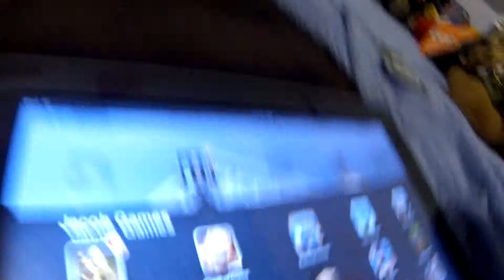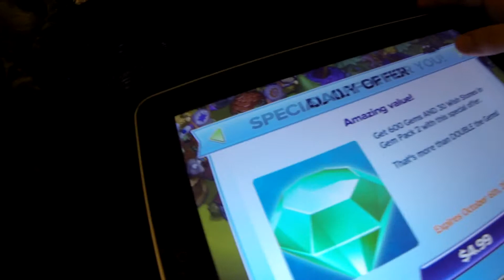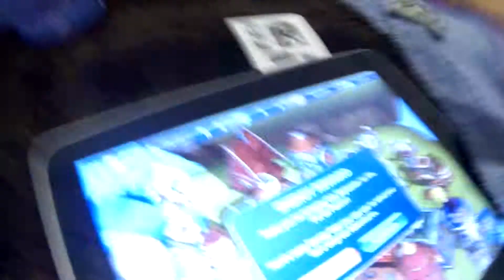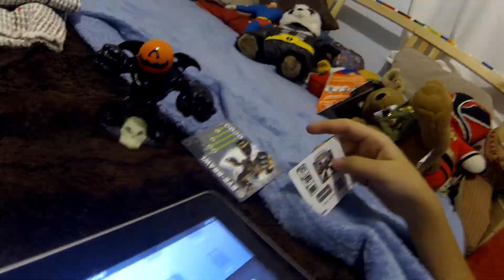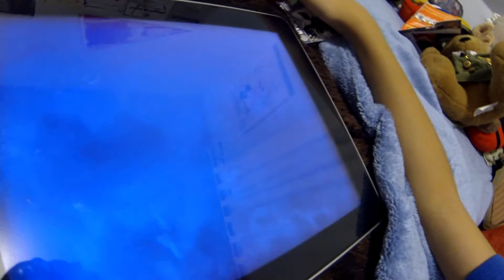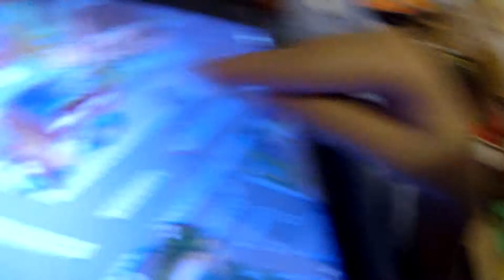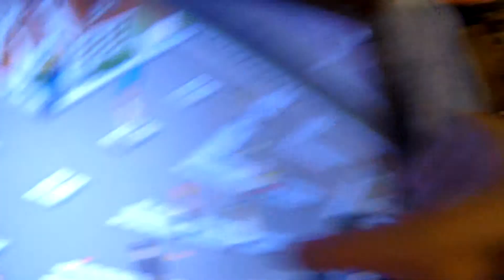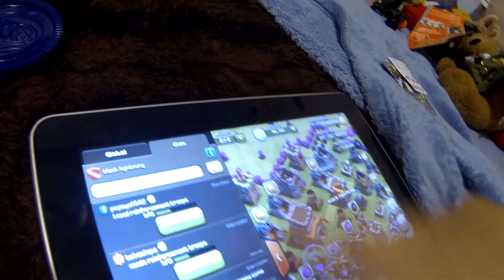jacob skylander app review